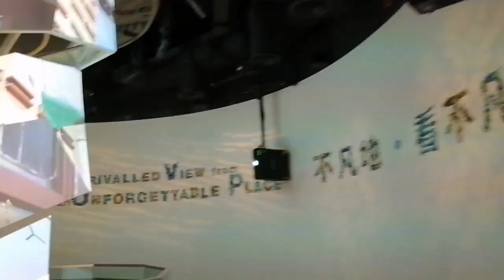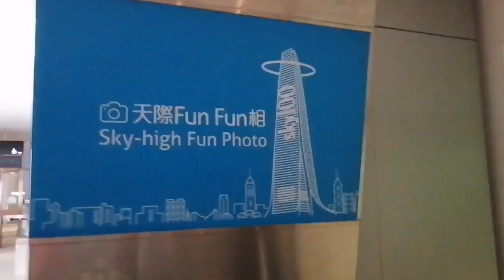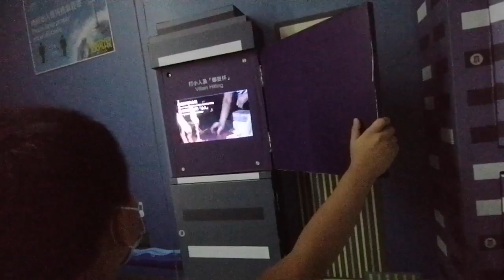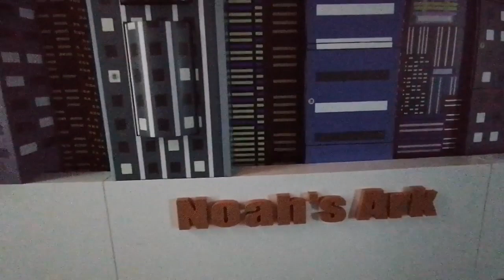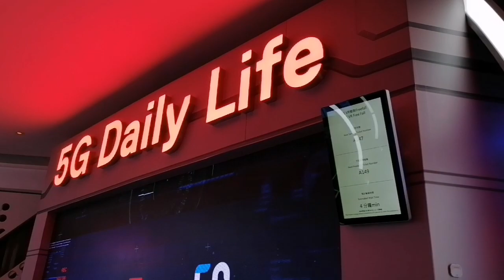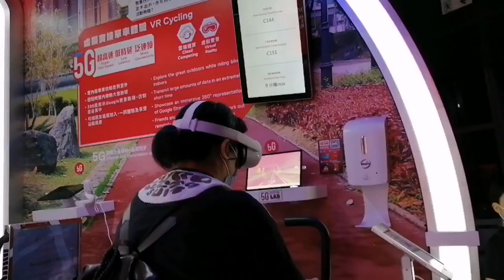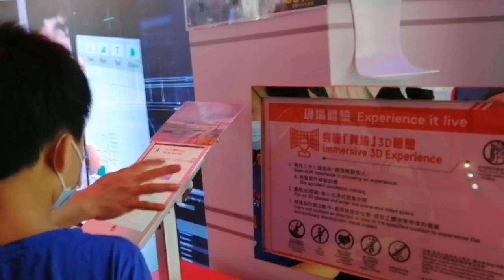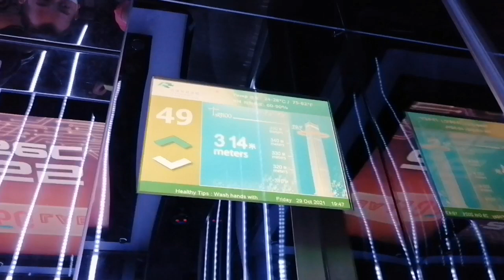Sky100 ICC building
Sky100 is a 360-degree indoor observation deck on the 100th floor of the International Commerce Centre, in West Kowloon, Hong Kong near Kowloon station. The deck offers views of Hong Kong Island, Victoria Harbour, the Kowloon Peninsula and Tai Mo Shan in the background.